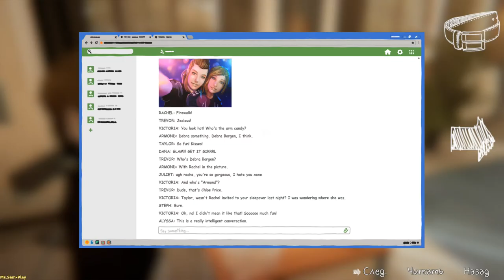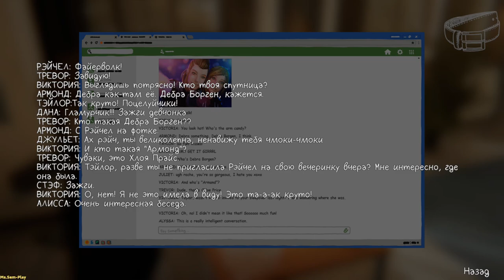Life Is Strange: Before The Storm ➤ Chloe in the dressing room(Хлоя в гримёрке) music